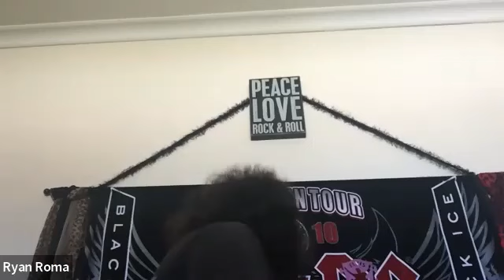Avalanche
Intro and Outro by The Leftards - Corporate Shitlist